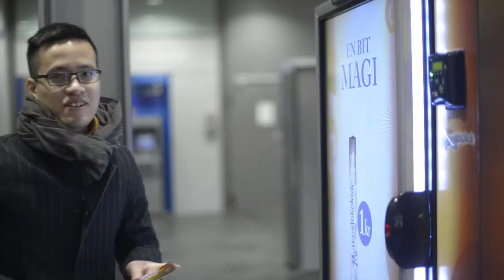Digital Vending - Nidar Melkesjokolade